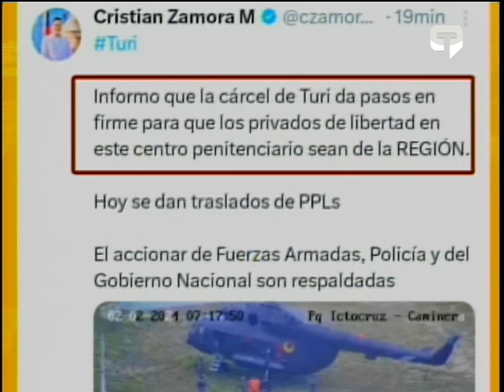Traslado de reos desde cárcel de Turi